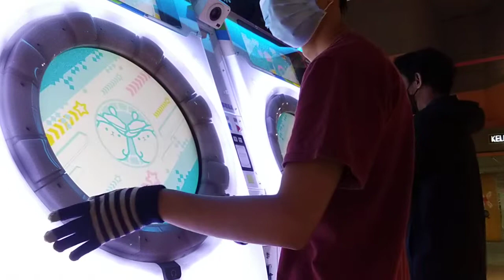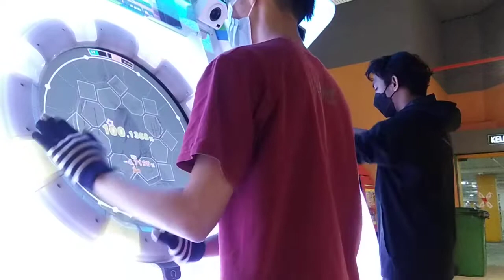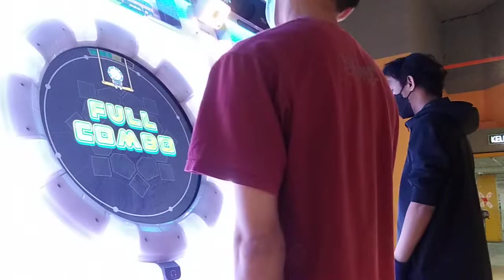Estahv [DX/MASTER]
Date: 14/10/2022
(100.3607%)